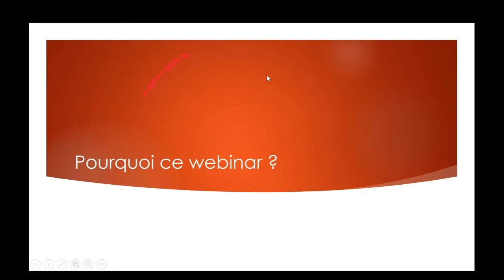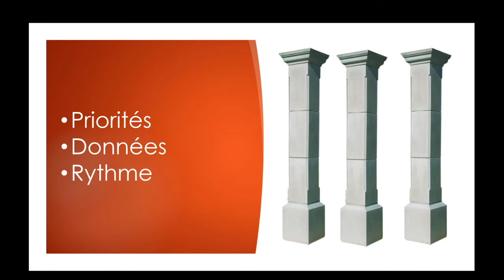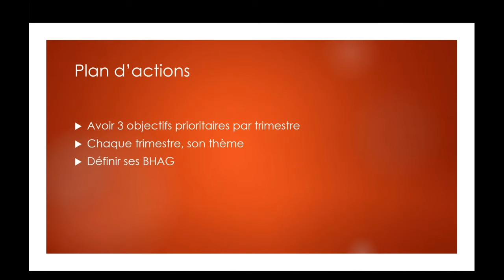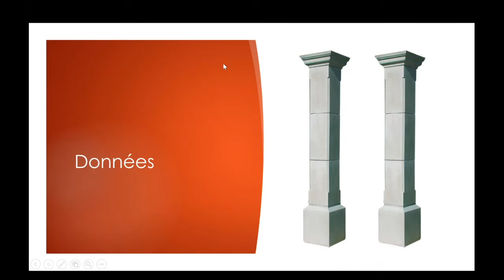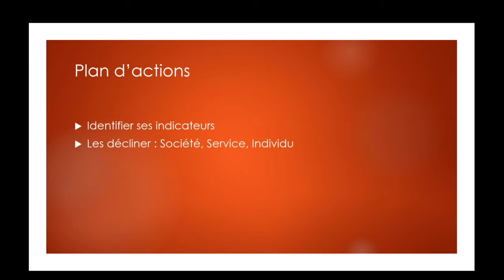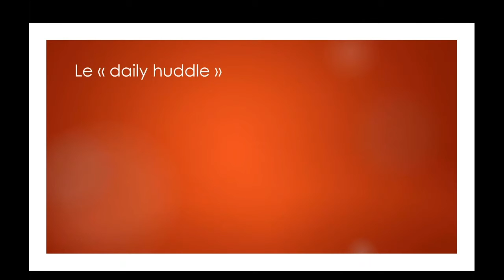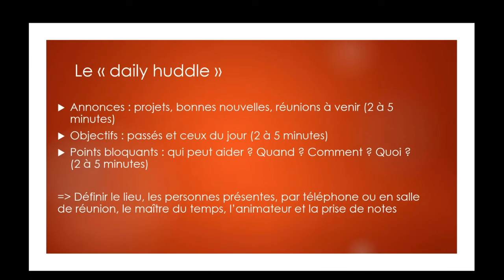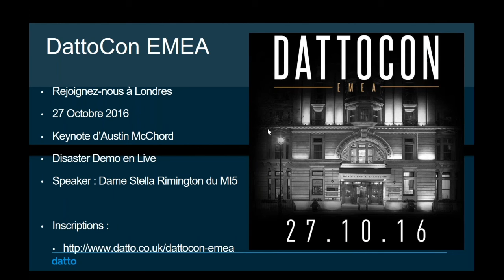[Webinar] Rockefeller appliqué aux MSP (2016)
Prestataires de services managés, la réussite des plus grands MSP internationaux vous inspire ? Peut-être avez-vous des idées pour décupler votre business mais ne savez pas comment les mettre en mouvement ?

Retrouvez dans ce webinar les bonnes pratiques de gestion d’entreprise actionnables sans plus tarder, autour de 3 axes majeurs :

– Priorités : êtes-vous sûr de mettre vos efforts sur ce qu’il y a de plus profitable pour votre entreprise ?
– Indicateurs : avez-vous accès aux indicateurs qui feront la différence dans le pilotage de votre entreprise ? quels sont-ils ?
– Rythme : êtes-vous sûr de partager les informations clés de votre entreprise au bon moment et avec les bonnes personnes ?

Nous vous aiderons à passer à l’action en structurant un plan concret pour votre entreprise en accord avec une vision à court ou long terme (et même une vision bien audacieuse !). Un webinar sans blabla, avec du concret, du concret et du concret !